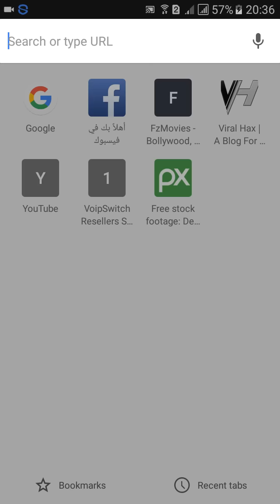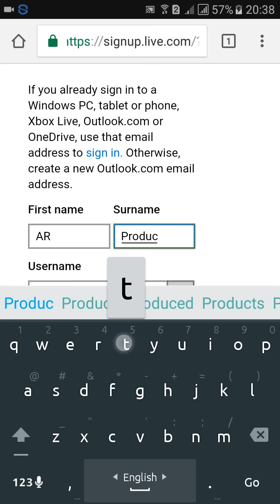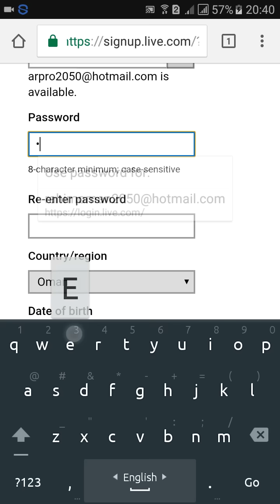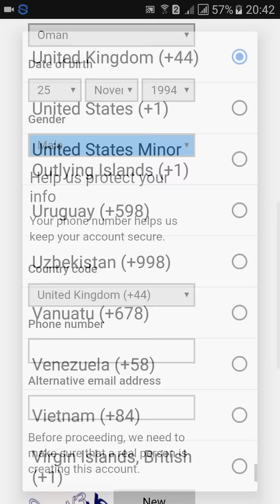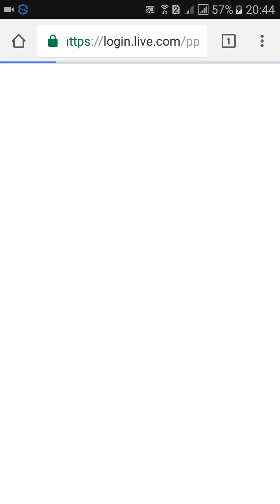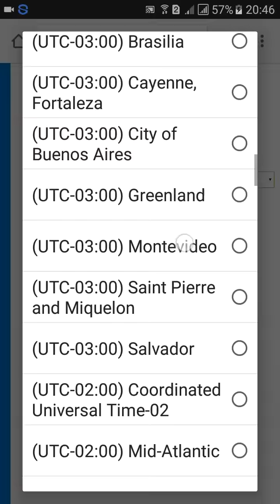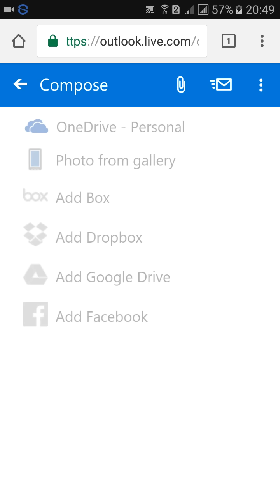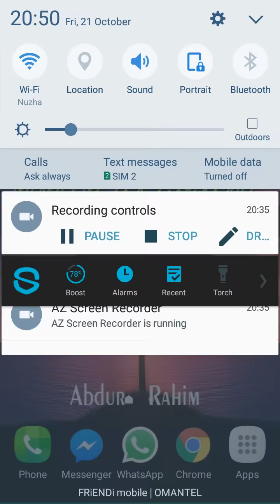মোবাইল দিয়ে Hotmail বা Outlook একাউন্ট খুলুন সহজে | How to open Microsoft Hotmail or Outlook Account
1) মোবাইল দিয়ে ইমেইল (Yahoo) কিভাবে খুলবেন দেখে নিন || How to Open Yahoo Account in Android Mobile

2) মোবাইল দিয়ে Hotmail বা Outlook একাউন্ট খুলুন সহজে | How to open Microsoft Hotmail or Outlook Account

bangla tutorial
bangla Andriod apps
বাংলা টিটোরিয়াল
এন্ড্রয়েড টিটোরিয়াল
মোবাইল টিটোরিয়াল